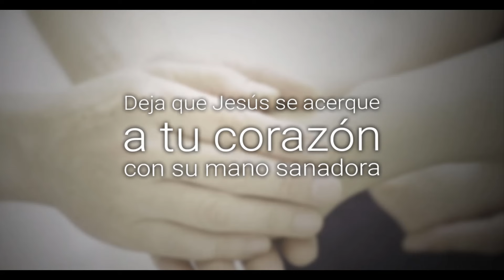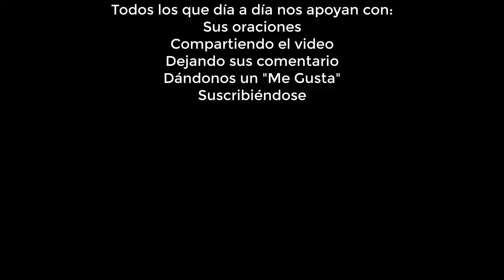La Buena Nueva de Hoy, enero 30 de 2024, Marcos 5, 21-43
En aquel tiempo, cuando Jesús regresó en la barca al otro lado del lago, se quedó en la orilla y ahí se le reunió mucha gente. Entonces se acercó uno de los jefes de la sinagoga, llamado Jairo. Al ver a Jesús, se echó a sus pies y le suplicaba con insistencia: "Mi hija está agonizando. Ven a imponerle las manos para que se cure y viva". Jesús se fue con él, y mucha gente lo seguía y lo apretujaba.

Entre la gente había una mujer que padecía flujo de sangre desde hacía doce años. Había sufrido mucho a manos de los médicos y había gastado en eso toda su fortuna, pero en vez de mejorar, había empeorado. Oyó hablar de Jesús, vino y se le acercó por detrás entre la gente y le tocó el manto, pensando que, con sólo tocarle el vestido, se curaría. Inmediatamente se le secó la fuente de sus hemorragias y sintió en su cuerpo que estaba curada.

Jesús notó al instante que una fuerza curativa había salido de él, se volvió hacia la gente y les preguntó: "¿Quién ha tocado mi manto?" Sus discípulos le contestaron: "Estás viendo cómo te empuja la gente y todavía preguntas: «¿Quién me ha tocado?»" Pero él seguía mirando alrededor, para descubrir quién había sido. Entonces se acercó la mujer, asustada y temblorosa, al comprender lo que había pasado; se postró a sus pies y le confesó la verdad. Jesús la tranquilizó, diciendo: "Hija, tu fe te ha curado. Vete en paz y queda sana de tu enfermedad".

Todavía estaba hablando Jesús, cuando unos criados llegaron de casa del jefe de la sinagoga para decirle a éste: "Ya se murió tu hija. ¿Para qué sigues molestando al Maestro?" Jesús alcanzó a oír lo que hablaban y le dijo al jefe de la sinagoga: "No temas, basta que tengas fe". No permitió que lo acompañaran más que Pedro, Santiago y Juan, el hermano de Santiago.

Al llegar a la casa del jefe de la sinagoga, vio Jesús el alboroto de la gente y oyó los llantos y los alaridos que daban. Entró y les dijo: "¿Qué significa tanto llanto y alboroto? La niña no está muerta, está dormida". Y se reían de él.

Entonces Jesús echó fuera a la gente, y con los padres de la niña y sus acompañantes, entró a donde estaba la niña. La tomó de la mano y le dijo: "¡Talitá, kum!", que significa: "¡Óyeme, niña, levántate!" La niña, que tenía doce años, se levantó inmediatamente y se puso a caminar. Todos se quedaron asombrados. Jesús les ordenó severamente que no lo dijeran a nadie y les mandó que le dieran de comer a la niña.